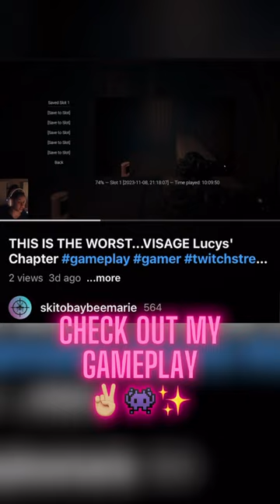SHE TRICKED ME!!